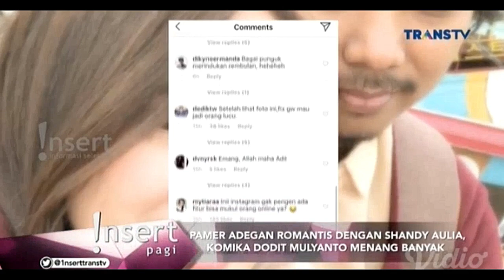memang banyak! dodit dan shandy aulia pames kemesraan di sosial media